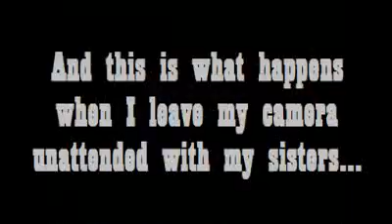Bloopers! Play with your food.